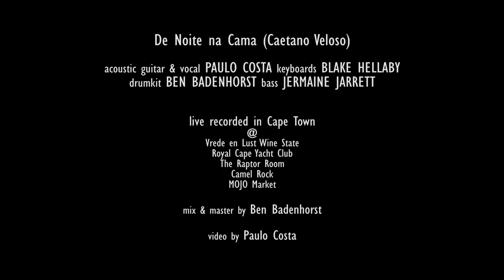Paulo Costa & Band | De Noite na Cama (Caetano Veloso)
Song: De Noite na Cama
Composer: Caetano Veloso

Acoustic guitar & Vocal - Paulo Costa
Keyboards - Blake Hellaby
Bass - Jermaine Jarret
Drumkit - Ben Badenhorst

Live recorded in Cape Town - South Africa
Royal Cape Yacht Club (27/12/2019)
Camel Rock (07/03/2020)
MOJO Market (08/03/2020)
The Raptor Room (12/03/2020)
Vrede en Lust Wine State (19/03/2020)

Mix & Master by Ben Badenhorst
Video by Paulo Costa